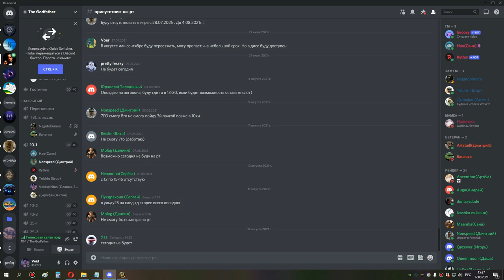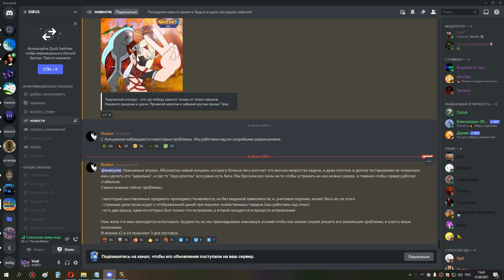2 шп 12 08 21